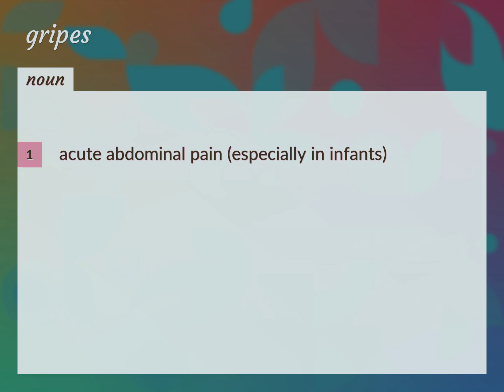Gripes | meaning of Gripes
What is GRIPES meaning?